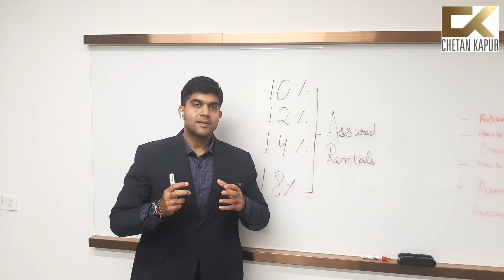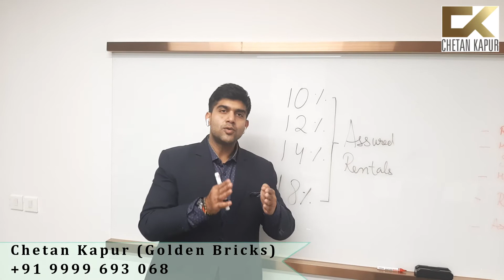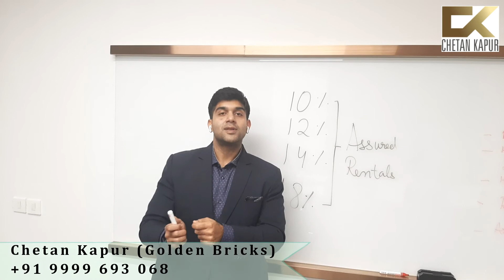Myths About Assured Return in Real Estate Property | Chetan Kapur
Since COVID 19 lockdown, many rumours and speculations are being spread that ‘assured returns are a scam’?

It is a MYTH!
There are some scammers, but there are also many good real estate agents and developers who don't scam their customers for assured returns. Many investors ask this question of whether the developer will run away with our money or not?

A developer who finances a project on his land but wants to raise money for the construction from the market can go for Bank Loan, NBFC or crowdfunding. Crowdfunding is the most lucrative option.